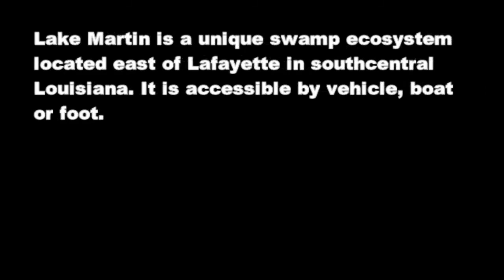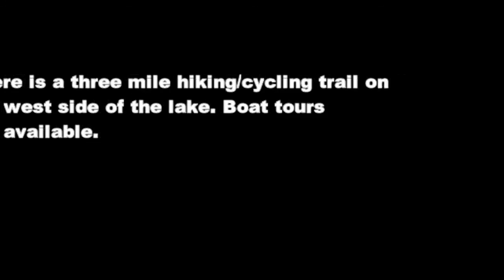Canoeing Lake Martin, Louisiana - Music Hot Air by Rareluth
Video and photo compilation from two early spring trips. One canoe trip and one cycling excursion.
Music Hot Air by Rareluth.